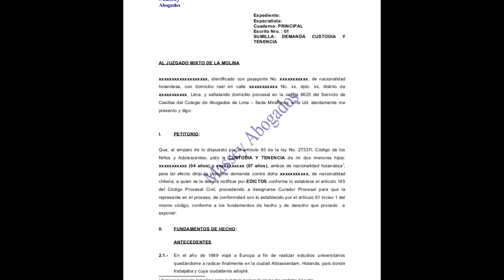Cuento de Juan Carlos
Cuento de Juan Carlos: Carlos saca a pasear a su perro pero algo inesperado ocurre.